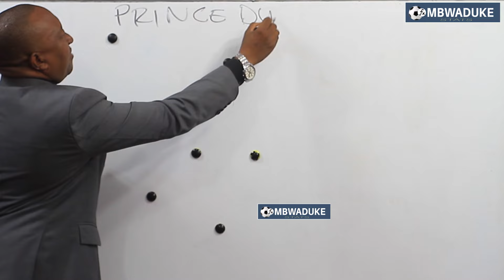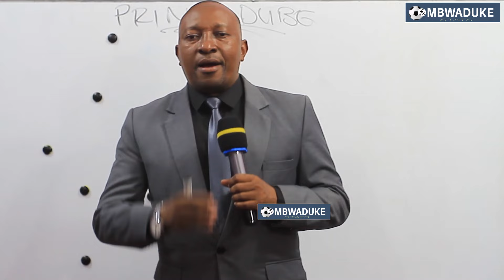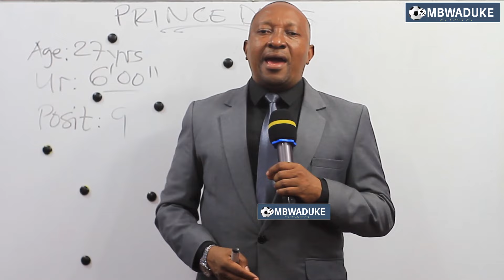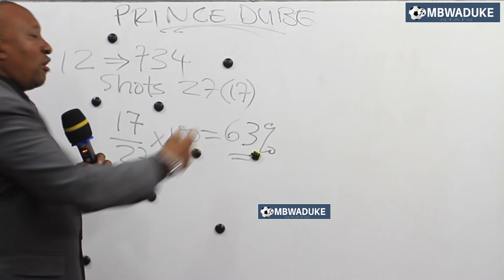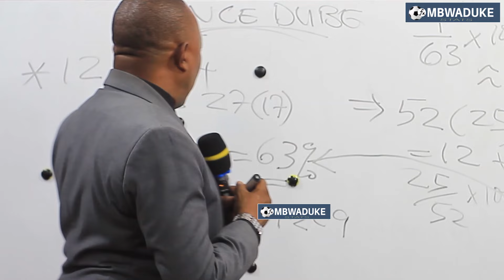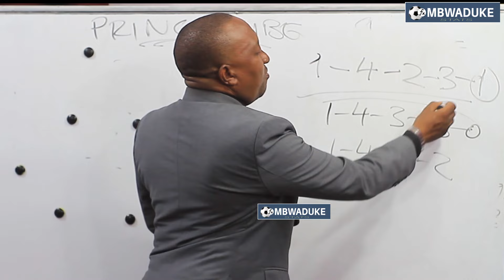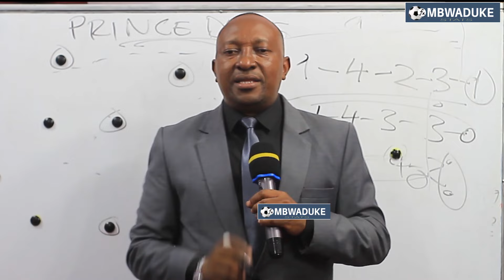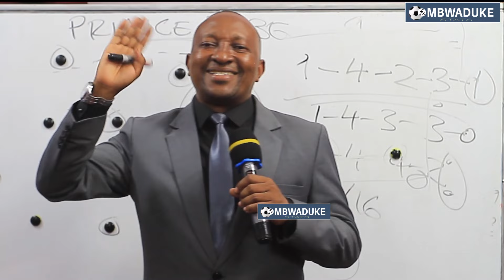MBWADUKE: DUBE UHAKIKA YANGA? KWA UWEZO WAKE WA UFUNGAJI ITAKUWA BALAA HUKO CAF/ KI, PACOME, MAXI...